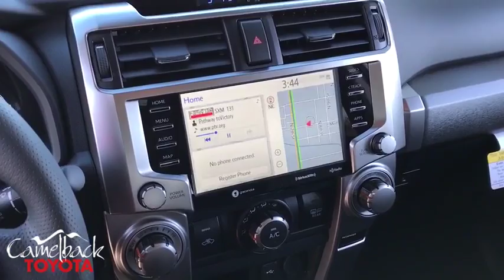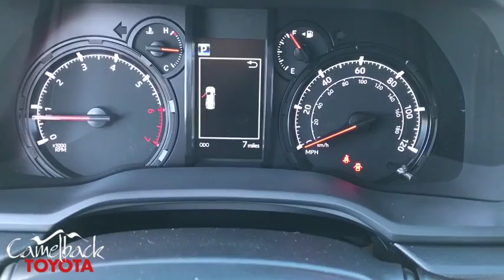2020 Toyota 4Runner Phoenix, Peoria, Scottsdale, Glendale, Avondale, AZ 47443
Super White New 2020 Toyota 4Runner available in Phoenix, Arizona at Camelback Toyota. Servicing the Peoria, Scottsdale, Glendale, Avondale, AZ area.

Camelback Toyota
1550 E Camelback Rd

2020 Toyota 4Runner SR5 Super White 4WD, Graphite Cloth.brbrbr Excellent Selection of NEW and USED vehicles, Financing Options, Serving the great Phoenix Area.